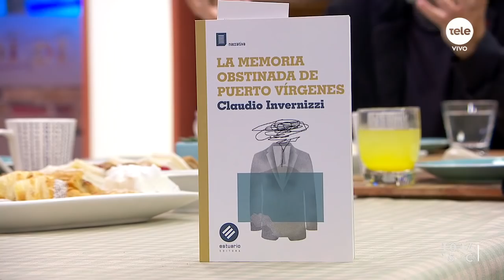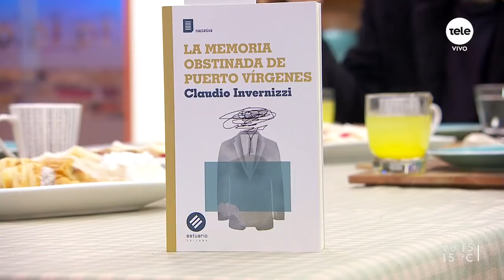Claudio Invernizzi presenta en libro "La memoria obstinada de Puerto Vírgenes"